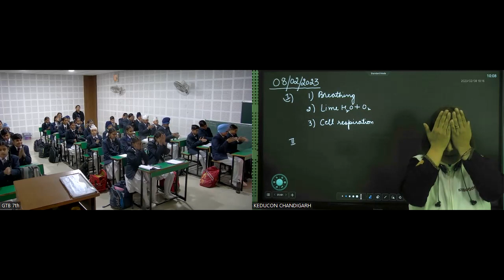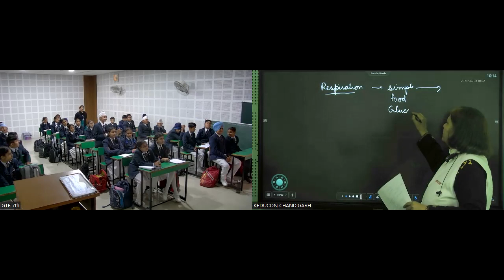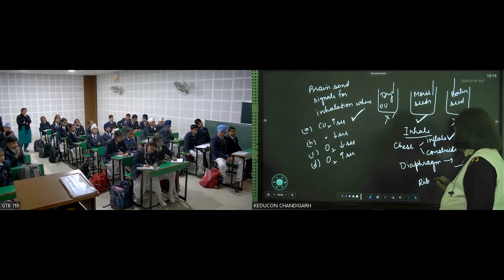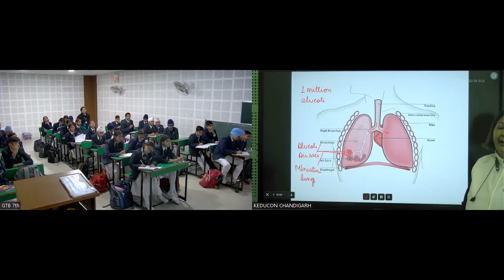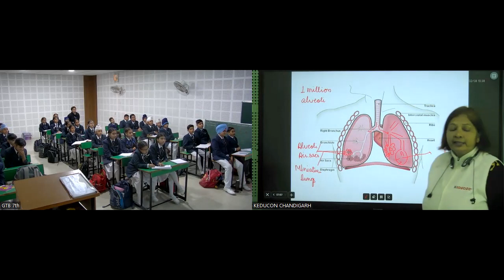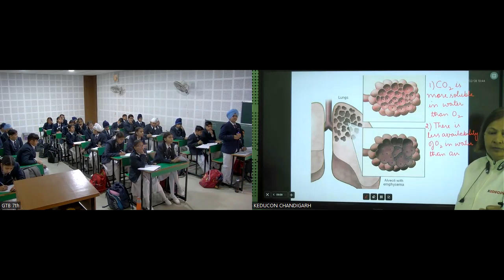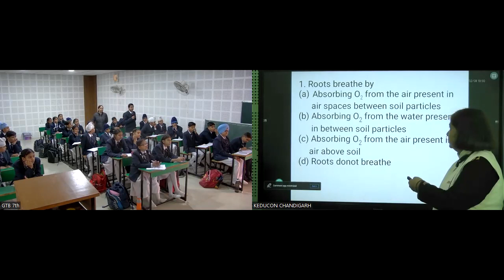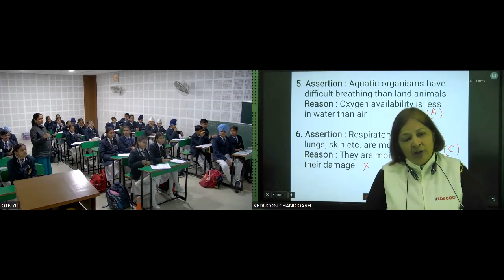Lecture 3, respiration in organisms, Thales